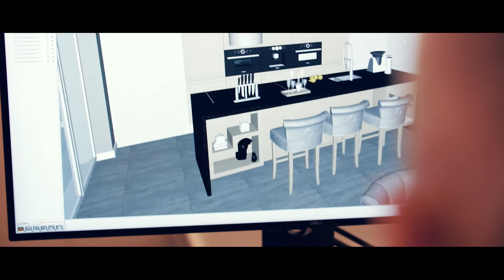How to build a kitchen - by STILKRAFT Film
A short and fast-cut video advert we've produced for an international woodwork company based in Vienna and Poland.